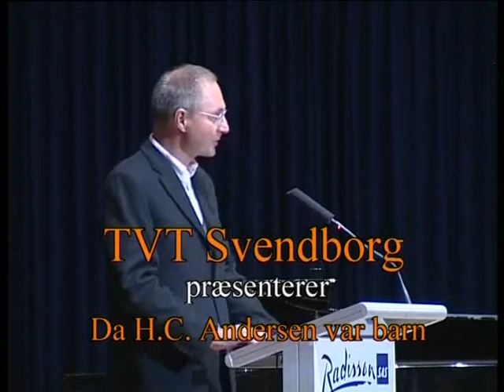2007 Da H.C.Andersen var barn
Dokumentar/historie